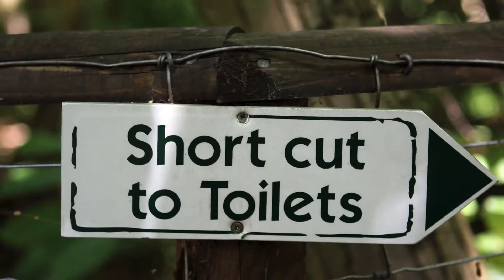What's Missing In Your Practice?